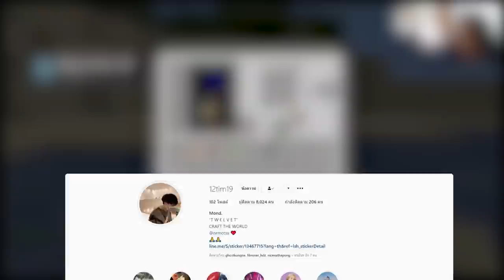ถ้า!? เราต้อง "ติดอยู่ในใต้ดินตลอดเกมมายคราฟ" !! เราจะหาทางออกมาได้ไหม!? - Minecraft ติดอยู่ใต้ดิน